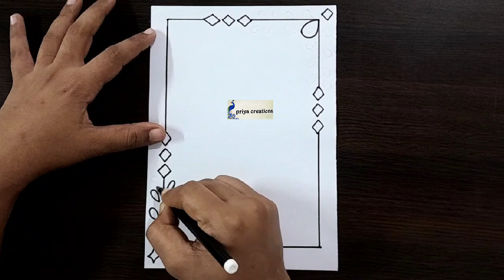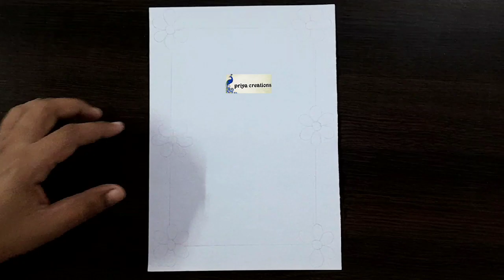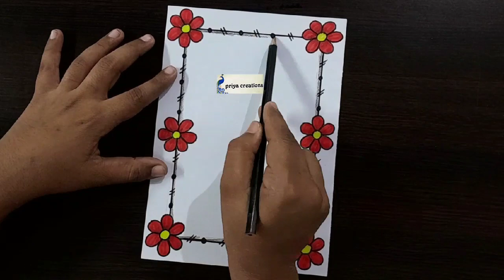5 Beautiful Border Designs | NoteBook Border Design | Project Work Designs | border design easy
5 Beautiful Border Designs | NoteBook Border Design | Project Work Designs | border design easy

flower border designs | flower drawing | project design | notebook border design | assignment

assignment
project work